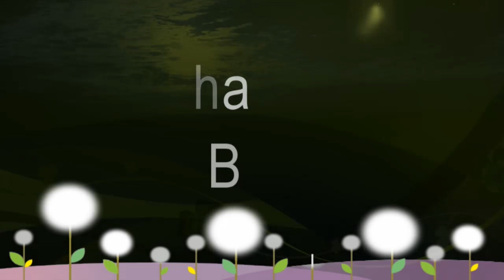Musharraxa Gov Garissa County Omar Abdi Gabay(Waraysi XASAASI AH)